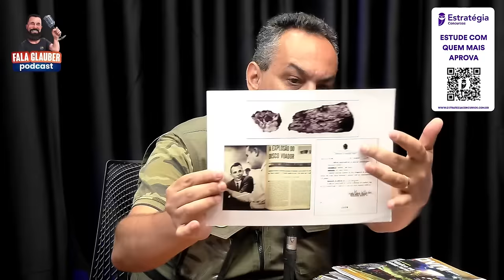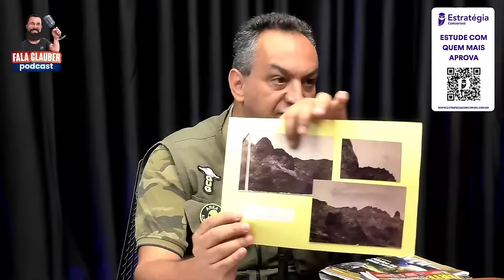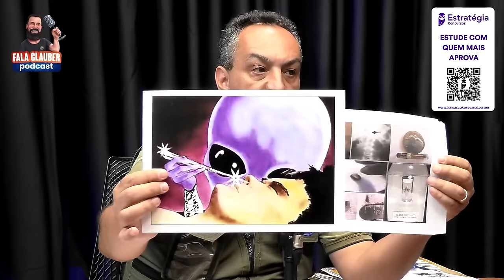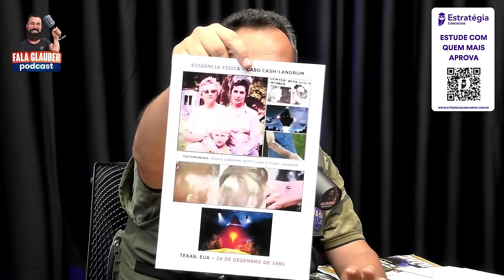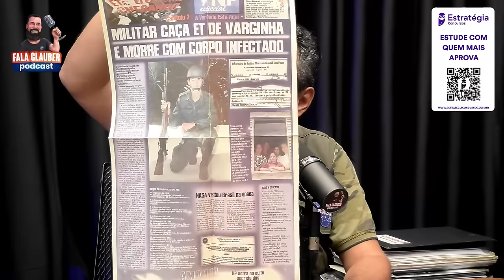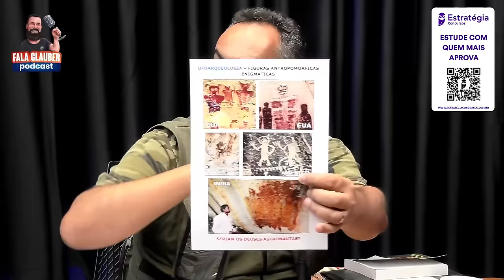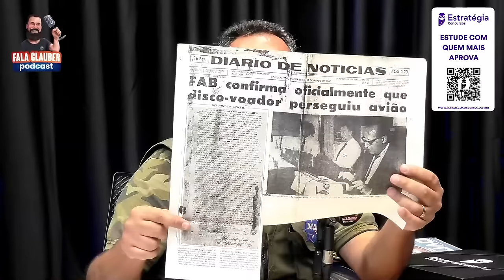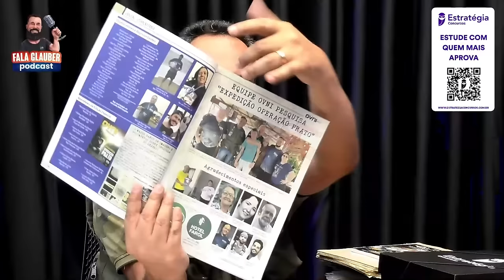UFOLOGIA NAS F0RÇAS ARMADAS? (EDISON BOAVENTURA) - Fala Glauber Podcast #346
🗣️ FAAAAALAA! NO PODCAST #346 VAMOS RECEBER UM DOS MAIORES UFÓLOGOS DO BRASIL, O GRANDE EDISON BOAVENTURA. VAMOS AVANÇAR AINDA MAIS NOSSO CONHECIMENTO SOBRE OS OVNIS E TUDO QUE ENVOLVE OS SEGREDOS SOBRE AS VIDAS EXTRATERRESTRES. DEPOIS DO BAITA PODCAST COM O COMANF JÚLIO ROCK, JÁ CONTÁVAMOS OS DIAS POR ESSE MOMENTO, PORTANTO, NÃO PERCAM PORQUE SERÁ SENSACIONAL E ESCLAREDOR!

QUER FAZER PARTE DISSO? ENTÃO BOOORAAA. VEM COM A GENTE E INTERAJA NESSA TRANSMISSÃO AO VIVO!!!

VIIIIIIIIBRA!!!

VAI DE INSIDER!

Cupom: FALA12